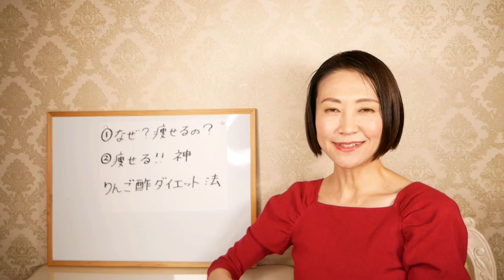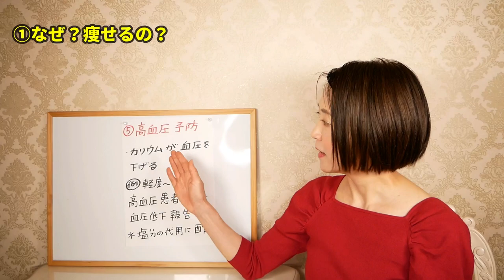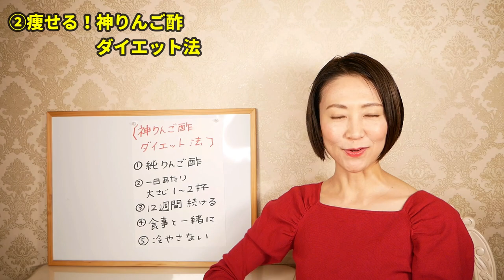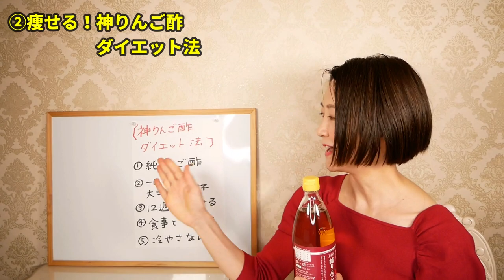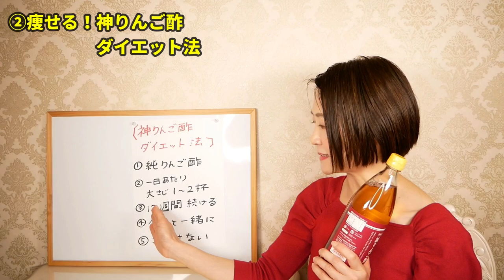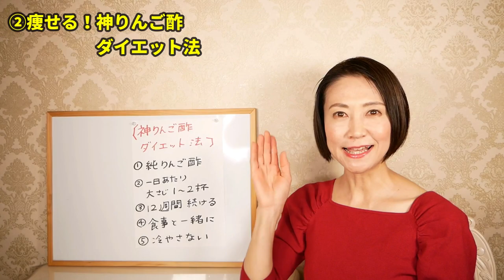【完全保存版】最強に痩せる！りんご酢ダイエットの全てをお伝えします！